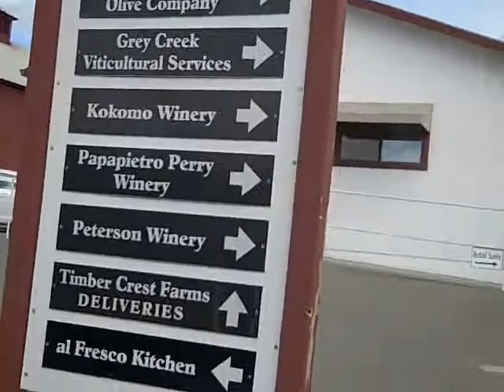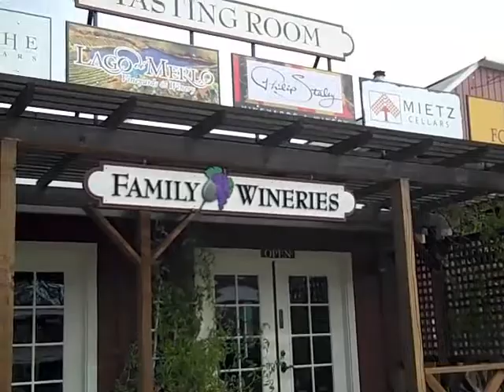Dry Creek Valley Tasting Room Center - James Melendez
A great little collection of tasting rooms in Dry Creek Valley, 4791 Dry Creek Rd Healdsburg, CA 95448.

You'll find:
- Kokomo
- Papa Pietroperry
- Amphora
- Dashe
- Collier Falls
- Mietz
- Philip Staley
- Lago de Merlo
- Forth

¡Salud!

Demystifying Wine...One Bottle at a Time from all wine regions around the world.